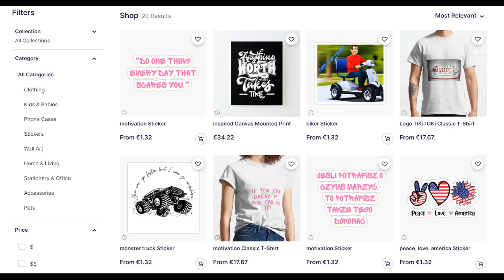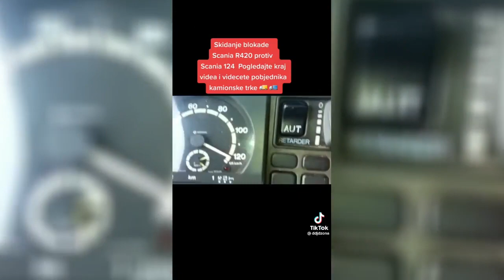śmieszne filmiki, funny, tiktok, 2023, hd, kompilacja